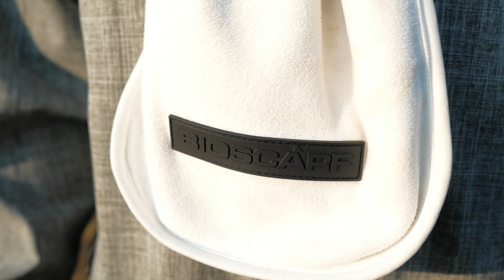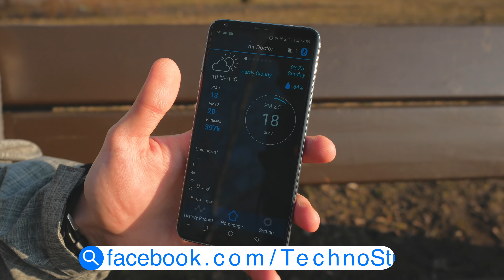Czy SZALIK chroni Cię przed SMOGIEM?! 😷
W dzisiejszym odcinku sprawdzimy jak z filtrowaniem powietrza radzi sobie szalik antysmogowy Bioscarf. 😷 Producent zapewnia, że szalik jest w stanie zatrzymać 99,75% szkodliwych cząsteczek PM10, PM2.5 oraz PM0.1 czyli skutecznie bronić przed smogiem, kurzem a także wirusami. 💭 Oglądajcie!

autor: Aleksander "Alo" Pałczyński